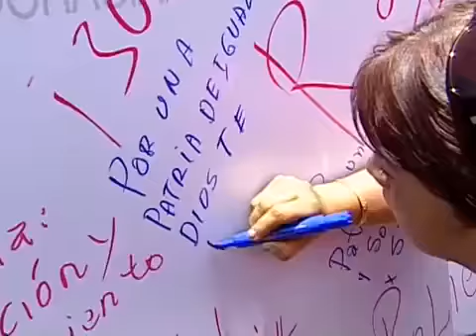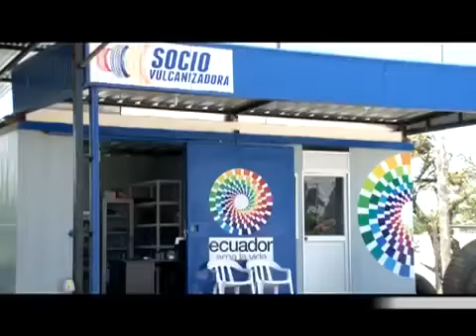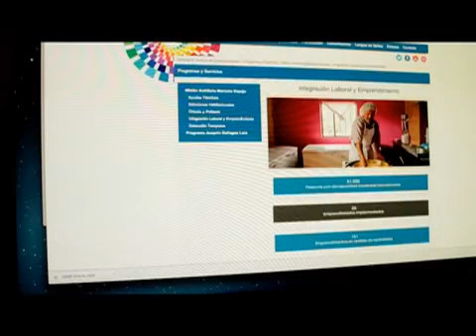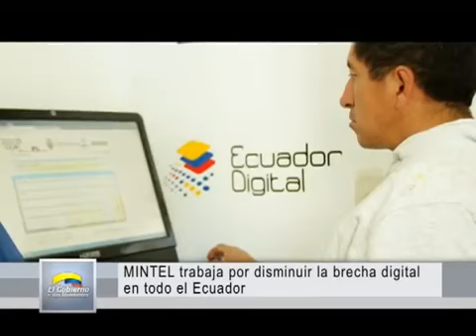Gobierno a sus Mandantes del 30 de Septiembre al 6 de Octubre del 2013